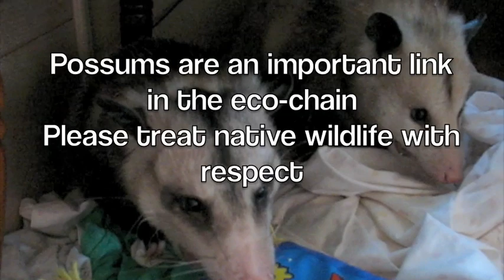Possum Posse Elvis and Penny Possum Love Shack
It was very quiet last night as Penny and Elvis started hooking up. She was missing some hair on her back when we got them up and they still were clinging and snuggling with each other. Now the spell seems to be broken as they have both gone back to their corners.